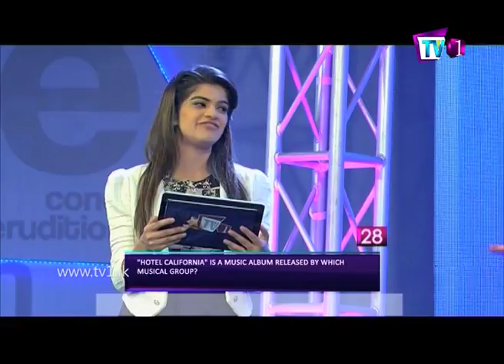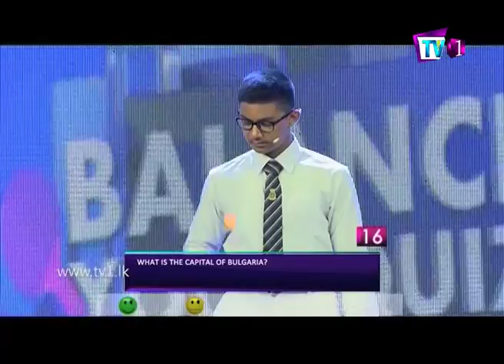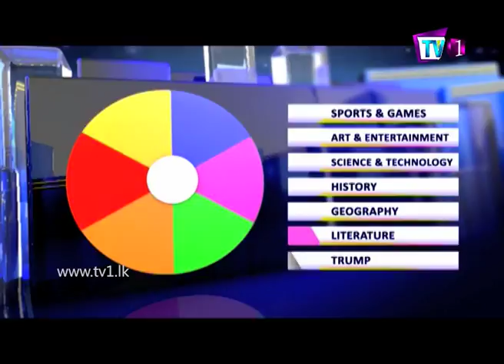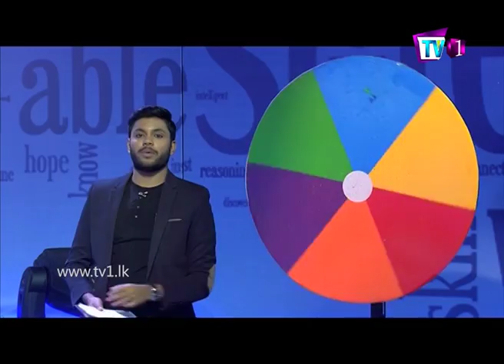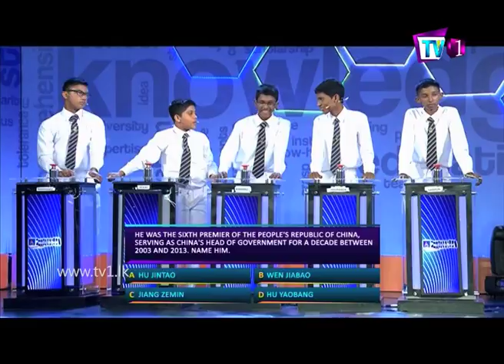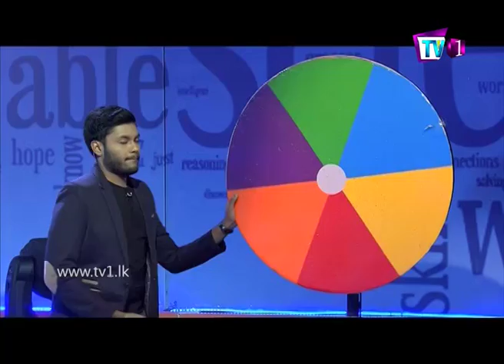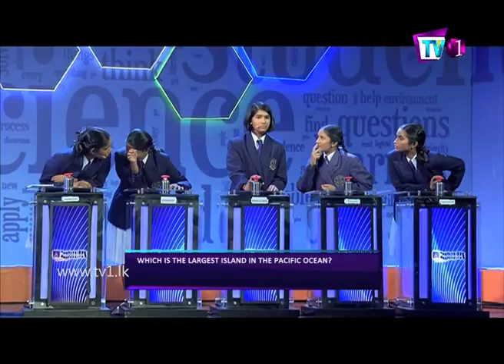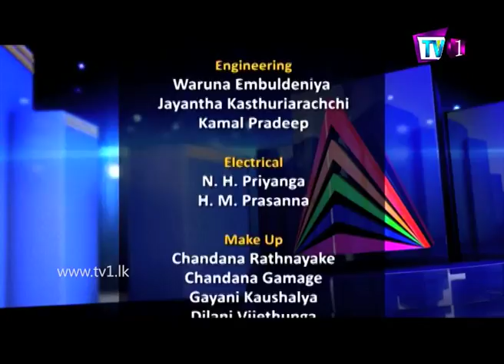TV 1 Pentathlon | Season 2 | Vidyartha College, Kandy vs Musaeus College,Colombo